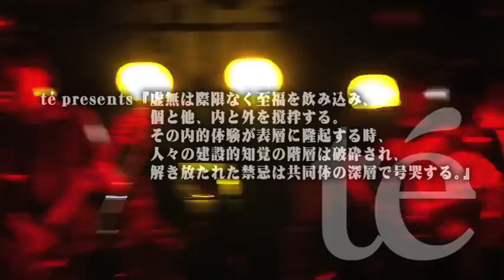te' 2013/06/01(土)新代田FEVER te'自主イベントSPOT映像2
◆te' 、ATATAとオワリカラを迎えての自主イベントの開催が決定！！

　9mm Parabellum Bullet、People In The Box、cinema staffを輩出した残響recordの雄、te'が6月1日に東京・新代田FEVERにて自主イベント『虚無は際限なく至福を飲み込み、個と他、内と外を撹拌する。その内的体験が表層に隆起する時、人々の建設的知覚の階層は破砕され、解き放たれた禁忌は共同体の深層で号哭する。』を開催する。
　約1年振りとなる今回のイベントはゲストにATATAとオワリカラの出演が決定している。チケットは各プレイガイドにて発売中。
　te'が気鋭の2バンドを迎えてどのようなパフォーマンスを繰り広げるかぜひ期待してほしい。

■LIVE INFORMATION
2013/06/01(土) 新代田FEVER
【イベント名】
te' presents
『虚無は際限なく至福を飲み込み、個と他、内と外を撹拌する。その内的体験が表層に隆起する時、人々の建設的知覚の階層は破砕され、解き放たれた禁忌は共同体の深層で号哭する。』
【出演】
te' / ATATA / オワリカラ
【時間】
OPEN 18:00 / START 18:30
【料金】
adv.3,000yen / door.3,500yen
【info】
チケット一般発売日:2013/04/28(日)
チケットぴあ(Pコード：199-123)
ローソンチケット(Lコード：76875)
e+
【問い合わせ】

■RELEASE INFORMATION
【タイトル】
5th album「ゆえに、密度の幻想は綻び、蹌踉めく世界は明日を『忘却』す。」
【発売日】
2012年10月03日(水)
【価格】
2,500yen(tax in)
【品番】
ZNR-126 / 残響record
【収録曲】
1.道徳とは権力の装置であり民衆の自由の最大の『枷』と自覚せよ。
2.楽観の深奥で燻る魔は、万人が宿す普遍的無意識の『罪』の残滓。
3.連続と不連続の境界での戯れが、命脈を繋ぐ『供犠』という慰み。
4.『弦』の揺らぎは多様の文様を紡ぎ、泡沫夢幻の重奏をかなでる。
5.茫漠の中の『粒子』の蜜月は、私という存在が煌めく刹那の現身。
6.探求者は相対する事象の『中間層』を彷徨う半音階的世界の住人。
7.生命の快楽とは死の『接種』であり、終焉へ歩む生の動力である。
8.音の中の『痙攣的』な美は、観念を超え肉体に訪れる野生の戦慄。
9.夢境は重力の『検閲』を畏れず、閉じた裡を突破する自由の幽体。
10.私は川の窪み。流れは過ぎゆけど保たれる波紋。『動的』な秩序。
11.貨幣を峻拒する狷介な咆哮だけが禁忌を侵犯する。黙考する『叫』